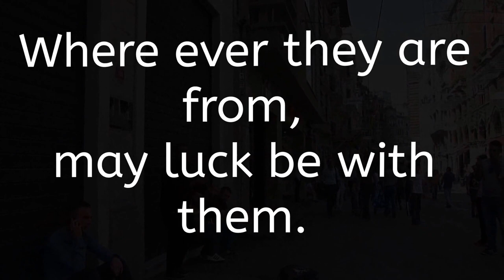Singing on Istiklal Street Istanbul Turkey